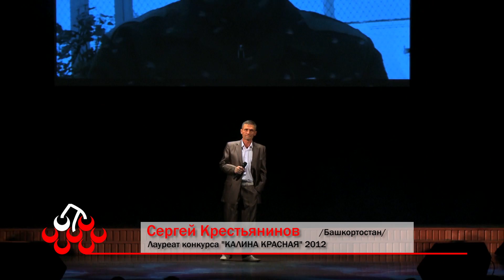Сергей Крестьянинов - Белый снег (Калина Красная 2012)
Лауреат "Калины Красной" 2012 Сергей Крестьянинов с песней "Белый снег". Мы начинаем публиковать репортажи и выступления о гала-концерте девятого всероссийского конкурса песни среди осужденных "Калина Красная", финальный гала-концерт которого состоялся 26 сентября 2012 года в Санкт-Петербурге.
DVD "Калина Красная" - Концерт в Санкт-Петербурге, 2012, куда войдут эти и другие материалы, готовится к выпуску. Следите за новостями на сайтах "Калины Красной" и "Союз Продакшн" Предположительный срок выхода - январь 2013 года.